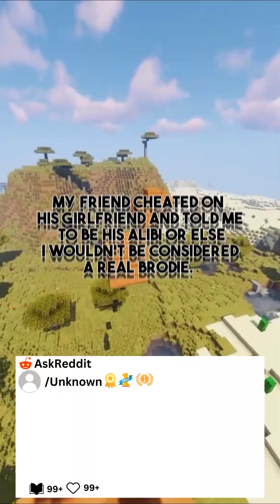My friend cheated on his girlfriend and told me to be his alibi or else I wasn't be a real brodie.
Welcome to Haans on Reddit, your go-to destination for captivating and entertaining videos inspired by the incredible stories shared on AskReddit threads. Dive into the vast and intriguing world of Reddit as we bring to life the most thought-provoking, hilarious, and heartwarming narratives in video format. Whether you're a seasoned Redditor or new to the community, our channel is your portal to the best stories from across the internet.